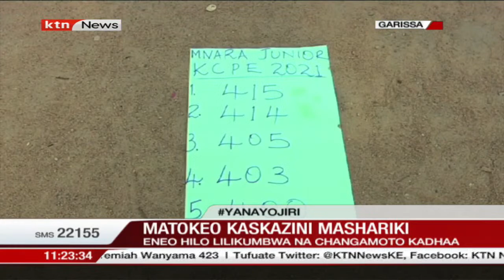Wanafunzi kadhaa wameandikisha matokeo bora kaskazini mashariki